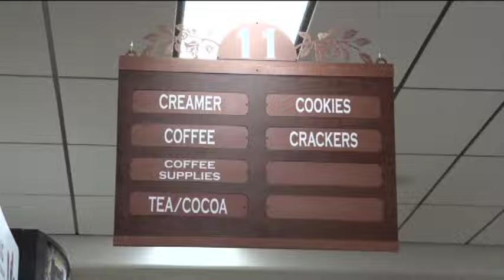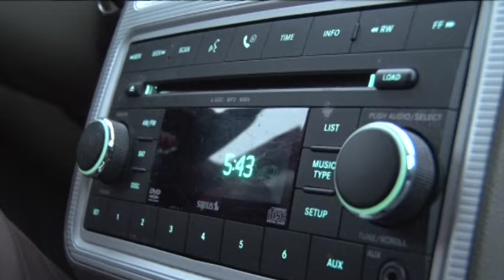Bena Woman Seeks Kidney Transplant - Lakeland News at Ten - March 8, 2016